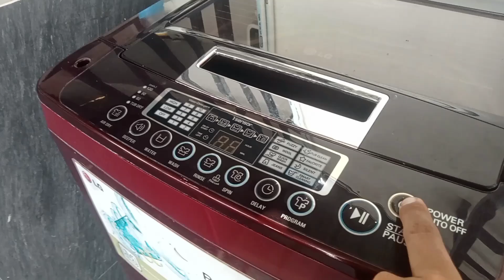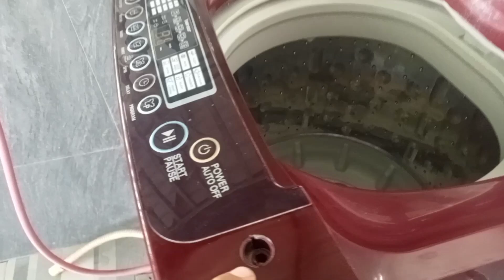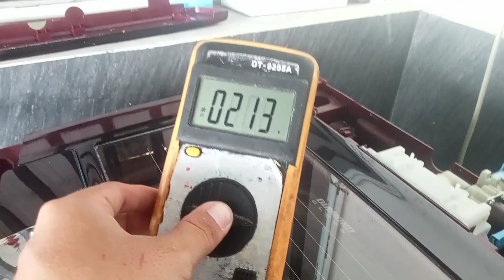MESIN CUCI MATI TOTAL ? INI TIPS PEMERIKSAANYA ... BUAT PEMULA